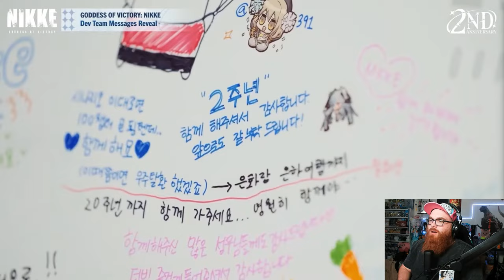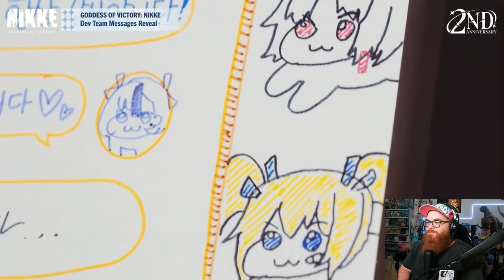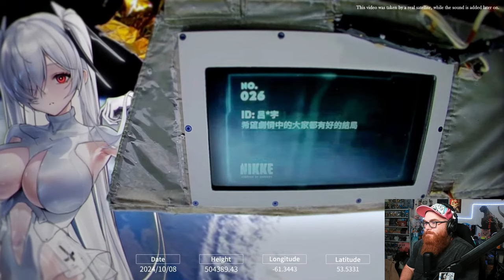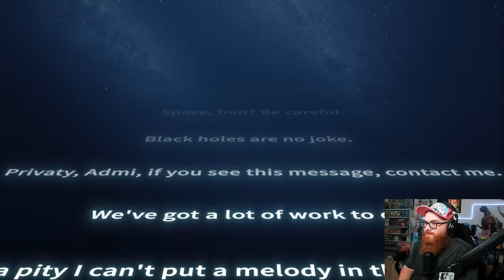[Reaction] THE BEST NIKKE LIVESTREAM EVER?! Nikke 2nd Anniversary Livestream Reaction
Nekomiya Mana
Nekomata
Billy Kid
Nicole
Nicole Demara
Anby
Anby Demara
Hoshimi Miyabi
Soukaku
Grace Howard
Ben Bigger
Anton Ivanov
Koleda Belobog
Ellen Joe
Alexandrina
Rina
Von Lycaon
Lycaon
Corin
Corin Wickes
Soilder 11
Honkai: Star Rail
Honkai
Kafka
Silver Wolf
Danheng
Himeko
Blade
Jingyuan
Herta
Seele
March 7th
Qingque
Tingyun
Yukong
Luka
Genshin Impact
Hoyoverse
Fountaine
Arlecchino
Lyney
Lynette
Freminet
Clorinde
Navia
Freminet Build Guide
Wriothesley
Neuvillette
Charlotte
Furina
Sigewinne
Zenless Zone Zero
Formosa
Genshin Impact Anime
Jingliu
Topaz and Numby
Topaz
Numby
Imbibitor Lunae
Fu Xuan
Lynx
Neuvillette
Wristhesley
Furina
Charlette
Ruan Mei
Dr. Ratio
Xueyi
Navia
Chevreuse
Black Swan
Chiori
Archeron
Version 4.4
Cloud Retainer
Xianyun
Arlecchino
Sethos
Clorinde